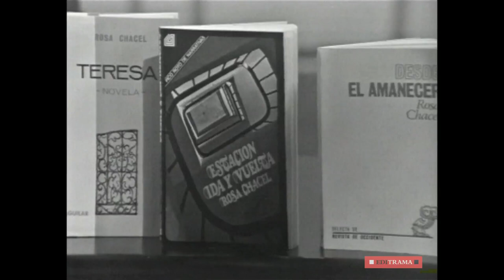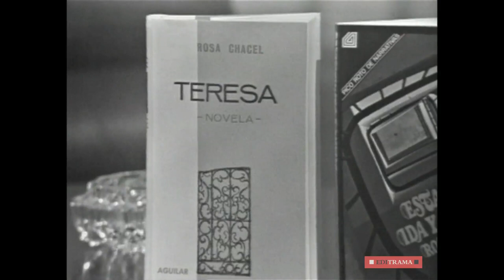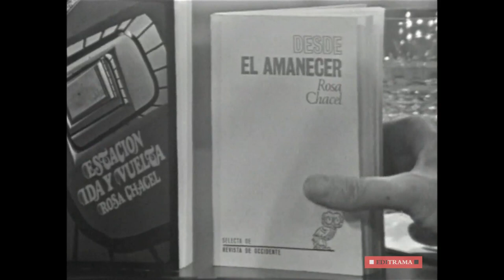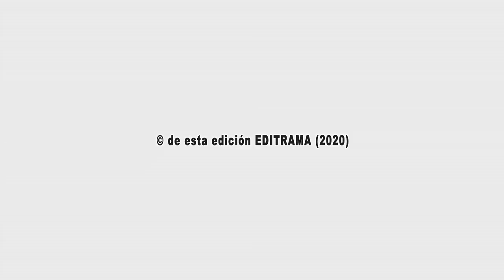ROSA CHACEL A FONDO - EDICIÓN COMPLETA y RESTAURADA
ROSA CHACEL A FONDO - 25 de abril de 1976 - B/N - 35 minutos

Rosa Chacel (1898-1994) cuando es entrevistada en A FONDO en 1976 está a punto de publicar su obra "Barrio de maravillas" (1976).
Sus primeros recuerdos son de Valladolid: «no era una ciudad, era un patio. Una mesa camilla con brasero en invierno y un patio con una acacia en verano». Pero muy pronto empiezan los exilios, en Roma, en Brasil, en Argentina, exilios productivos: «la literatura del exilio es una literatura viva».
Con fuerte carácter y opiniones rotundas, como la de su impresión al regresar a España: «me he encontrado con el mismo furor hacia los españoles» o la de la cerrazón de la Academia frente a las mujeres: «tal vez está muerta, pero no debería estarlo».